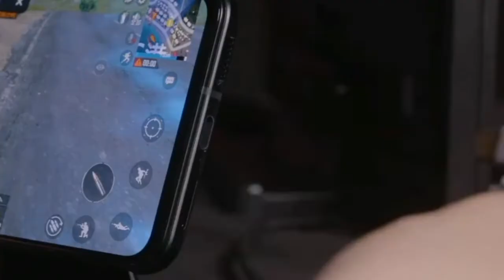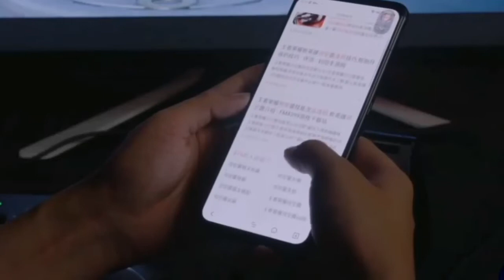Nubia RedMagic 6 Pro Gaming Test